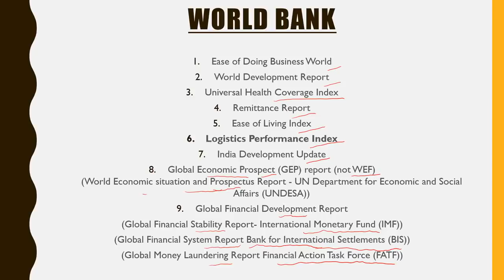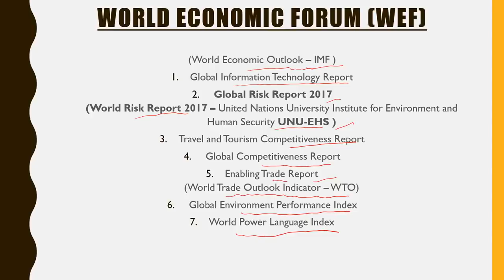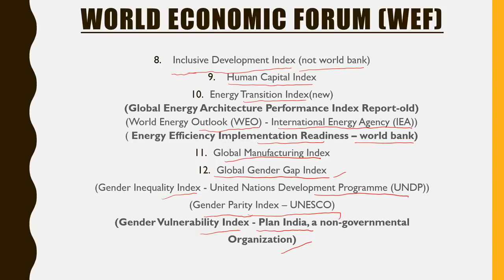Economy 60.1- IMPORTANT REPORTS 1- GS Batch 2019 || Civil Services || UPSC || IAS